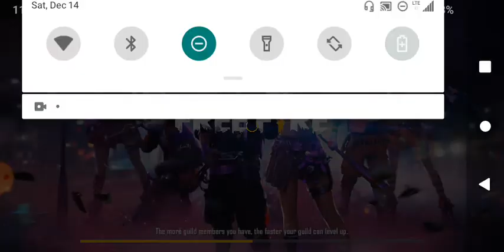December 14, 2019